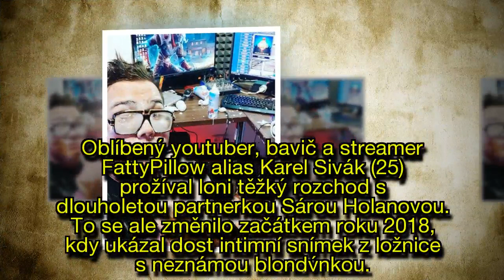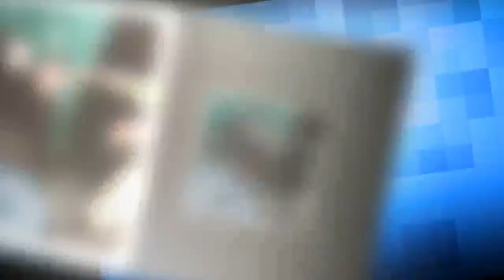A JE TO TADY! FattyPillow konečně ukázal světu novou přítelkyni, kterou měsíce tajil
Oblíbený youtuber, bavič a streamer FattyPillow alias Karel Sivák (25) prožíval loni těžký rozchod s dlouholetou partnerkou Sárou Holanovou.
To se ale změnilo začátkem roku 2018, kdy ukázal dost intimní snímek z ložnice s neznámou blondýnkou.
V červenci redakce eXtra.cz jako první odhalila, kdo je tajemná dívka.
Youtuber i nadále mlčel a svoji novou partnerku ukázal světu až teď...